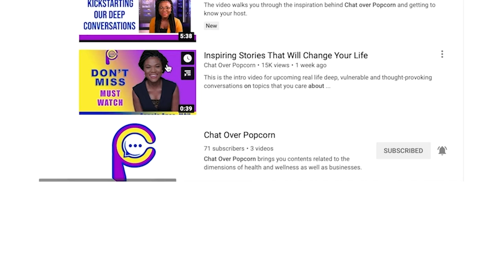How Important is Getting a Life Insurance?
You Shouldn't Go Through Life Without Life Insurance. Life insurance is a financial asset. If you don't have it in place all the time you had saving for retirement and savings doesn't mean anything because you would have to take it out to cover for other expenses. In this video we discuss the different types of life insurance which include universal life insurance, whole life and term policies. We touch on what life insurance can be used for? how to get life insurance? how much does life insurance cost? how to change beneficiaries on life insurance policy? We also discuss death benefits and living benefits where people can use to pay for critical illness, catastrophic illnesses such as cancer, heart condition, stroke, or even loss of limbs.

If you are a business and you would like Angela Ansa to interview you about your business, field and industry so you can get your product and services out send us an email at